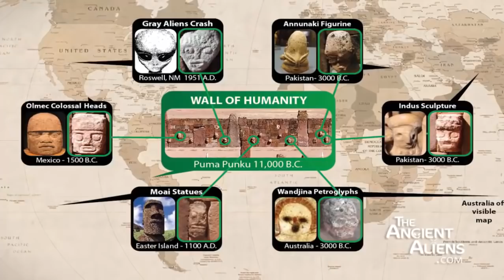🛸 Aliens Found Depicted @ Puma Punku? 🛸